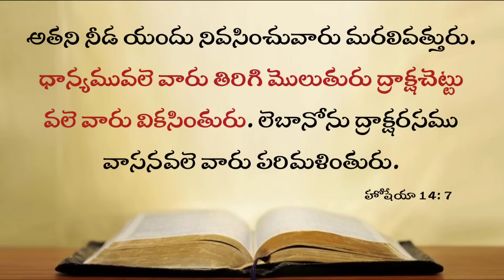Today's Promise 02.02.2023